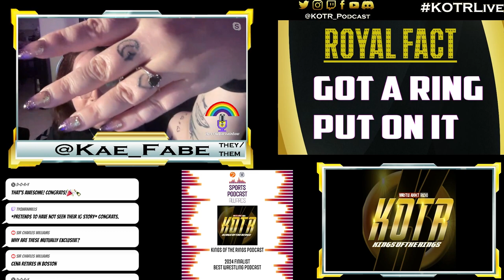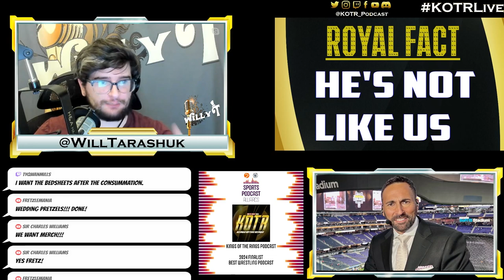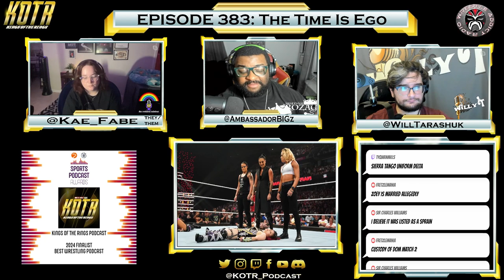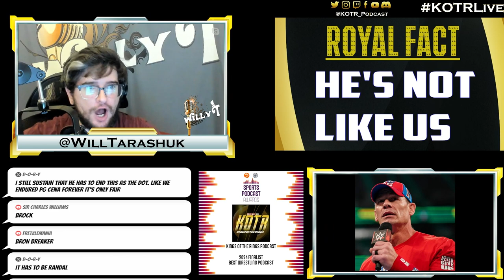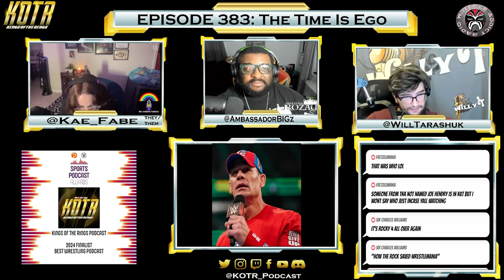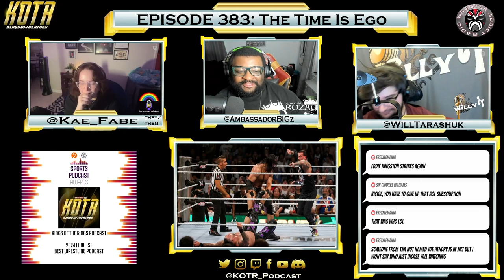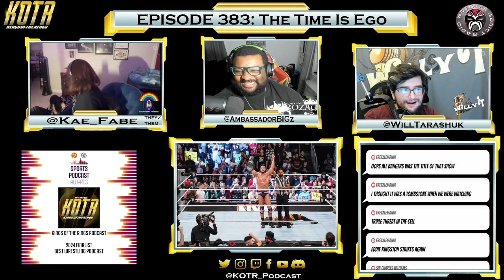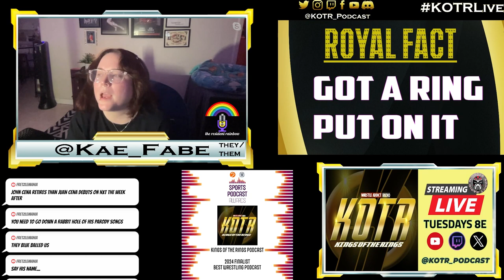KOTR 383: The Time Is Ego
WWE Cashed in on the Heatwave this past weekend with some shockers that nobody saw coming. We look at the fallout from WWEMITB &

00:00 Intro/Kae's Big News
13:30 Joe Tessitore joining WWE
18:10 Mami returns on RAW
25:10 Daddy Deville's New Faction
28:05 MITB Review
33:20 John Cena Retires
55:35 Men's MITB
57:40 Drew and Seth want Punk
01:05:45 Women's MITB
01:11:00 NXT Heatwave
01:11:30 NXT is All Ego
01:16:00 Kelani vs Sol
01:17:15 Oba Femi Dominates
01:20:45 Outro